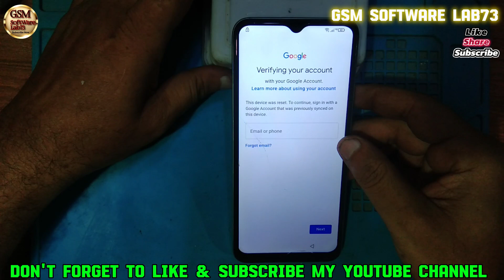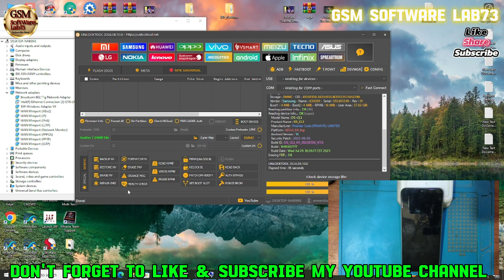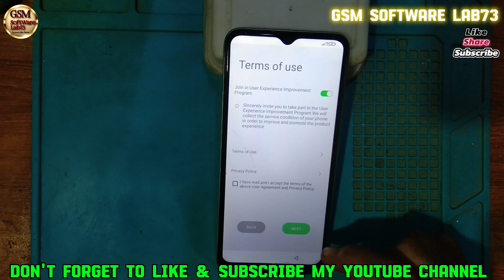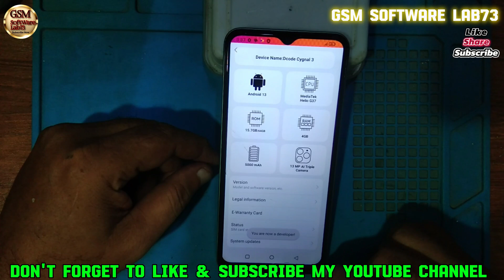Dcode Cygnal 3 Lite FRP Bypass|Android 13|Dcode Cygnal 3 DS-CL3 Google Account remove by Unlock Tool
Dcode Cygnal 3 Lite FRP Bypass|Android 13|Dcode Cygnal 3 DS-CL3 Google Account remove by Unlock Tool|GsmSoftWareLab73

Hi friends,
Hello friends .. I m back with a another video. In this video I'm gonna show you how to Dcode Cygnal 3 Lite DS-CL3 Android 13 bypass Frp Google account verification unLock with Unlock Tool.
in this video I am going to show you how to bypass frp Dcode Cygnal 3 Lite DS-CL3 Android 13 With Unlock Tool,this video is for educational purpose.If you like this video please subscribe to my channel,thanks
Note: These methods may not work for all devices and may have changed since the last software update. If these methods don't work, you can try using a PC to bypass FRP using specialized software like FRP bypass tools.

Frp Is An Inbuilt Data Protection Feature For All Present-day Android 13 Smartphones, It Protects Phones From Unauthorized Access. After Performing A Factory Reset, If You Forget The Last Active Gmail Account Which Was Used On Your Phone, Then, You Have To Find A Solution To Unlock Your Phone. Here, More Especially, I Share A Detailed Process To Frp Reset Dcode Cygnal 3 Lite DS-CL3 Frp Bypass  Android 13 Unlock Google Gmail Verification –New Security Patch Successfully. So, Follow The Below Process Carefully.

Dcode Cygnal 3 Lite FRP Bypass Android 13 With Unlock Tool
Dcode Cygnal 3 Lite FRP Bypass Android 13 2024
Dcode Cygnal 3 Lite FRP Unlock
Dcode Cygnal 3 Lite FRP Unlock Tool
Dcode Cygnal 3 Lite FRP Unlock 2024
Dcode Cygnal 3 Lite FRP Lock Remove
Dcode Cygnal 3 Lite FRP Reset
Dcode Cygnal 3 Lite Bypass Google Account
Dcode Cygnal 3 Lite Google Account Bypass
Dcode Cygnal 3 Lite Google Bypass
DCODE DS-CL3 FRP
DCODE DS-CL3 FRP Bypass
DCODE DS-CL3 FRP Bypass 2024
DCODE DS-CL3 FRP Bypass Without PC
DCODE DS-CL3 FRP Bypass Android 13
DS-CL3 FRP Bypass
DS-CL3 FRP Bypass Android 13
DS-CL3 FRP Bypass Android 13 Without PC
DS-CL3 FRP Bypass Android 13 2023
DS-CL3 FRP Bypass Without PC
Bypass Dcode Cygnal 3 Lite FRP
Bypass DCODE DS-CL3 FRP
Bypass DS-CL3 FRP
FRP Bypass Dcode Cygnal 3 Lite
All Dcode FRP Bypass
All Dcode FRP Bypass Android 13
All Dcode Android 12 FRP Bypass
All Dcode Android 13 FRP Bypass
All Dcode FRP Bypass Android 12
All Dcode FRP Unlock Android 13
FRP Bypass DCODE DS-CL3 Android 13
FRP DCODE DS-CL3 Android 13
FRP DCODE DS-CL3
FRP Bypass DCODE DS-CL3
FRP Bypass DS-CL3
FRP Dcode Cygnal 3 Lite
How to bypass google account verification on Dcode after reset?
How to Use Google account verification code on Dcode?
How to bypass google account verification on Dcode Cygnal 3 Lite after resetting without a PC?
How do I remove a Google account from my Dcode Cygnal 3 Lite?
Can Google Account be removed from phone?
How to remove Google account from phone after factory reset?
How do I remove the previous owner from my Android phone?
How do I remove my old Android account from Google?

                             ʟɪᴋᴇ   |  sᴜʙsᴄʀɪʙᴇ   |  sʜᴀʀᴇ   |  ᴄᴏᴍᴍᴇɴᴛ
●▬▬▬▬▬▬▬▬▬▬▬▬▬ஜ۩۞۩ஜ▬▬▬▬▬▬▬▬▬▬▬▬▬▬●